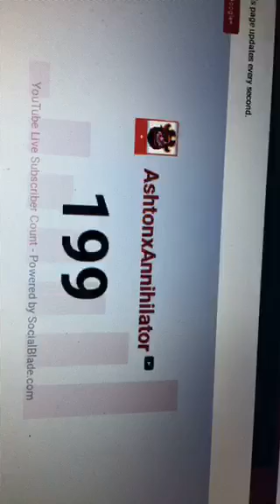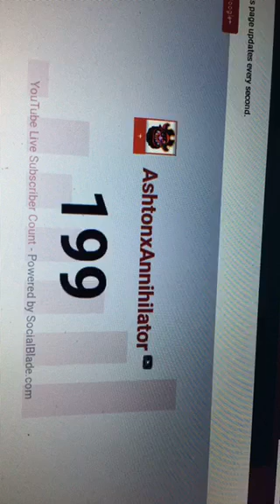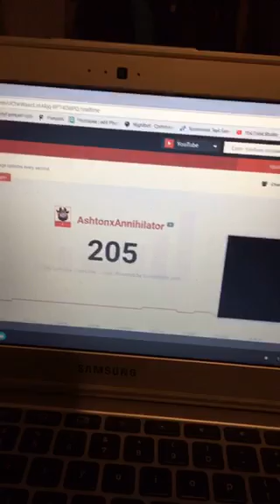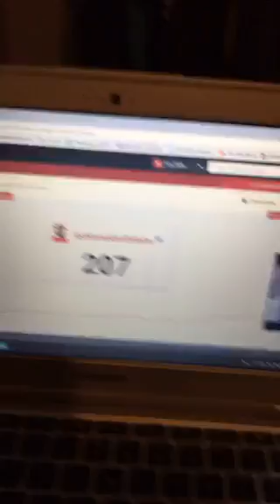200 SUBSCRIBERS!!! THANK YOU SO MUCH